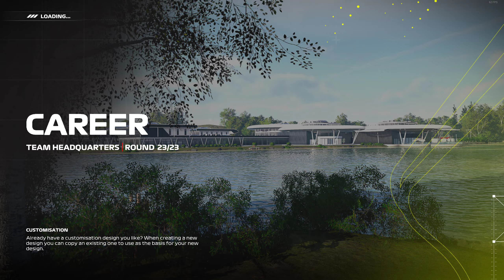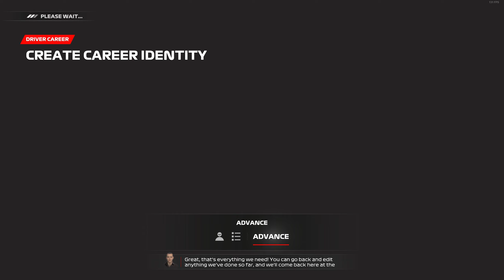F1 23 - Career Mode #23 | Abu Dhabi